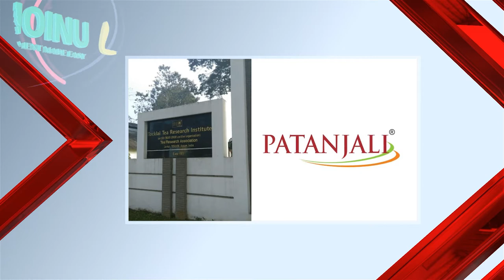EMOINU LIVE II 7:00 AM DAILY BREAKFAST NEWS 27TH SEPT., 2021 II EMOINU GROUP